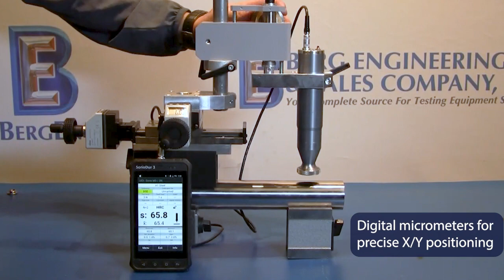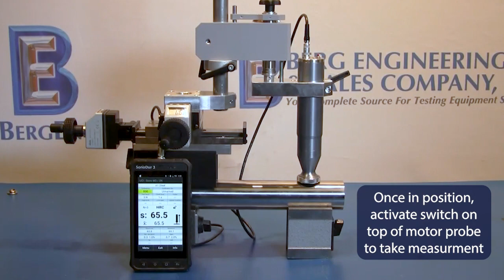NEW - NewSonic SONO MS2 Magnetic Weld Stand for Motor Probes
In this live demonstration, @BergEngineering walks through using the NewSonic SONO MS2 Magnetic Stand for Motor Probes and welds provides exact XY positioning of probes. The test stand lessens user fatigue while facilitating accurate and repeatable measurements of valuable data. Using the magnetic precision test stand for welds in applications that require the measurement probe to be in a precise position-is Highly recommended. The NewSonic SONO MS2's strong magnet firmly holds the stand where the application requires, no matter the stand's orientation. The Magnetic Precision Test Stand is ideal for applications evaluating proper heat treatment or (HAZ) heat affected zones.

If you are interested in purchasing one, need technical assistance or would like a demo, please visit: